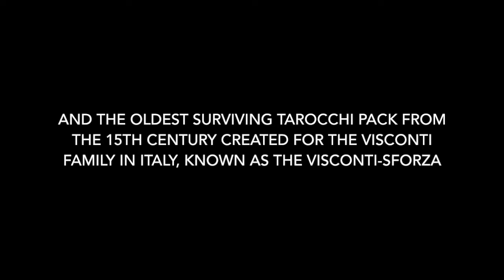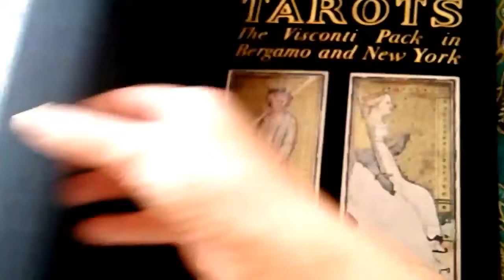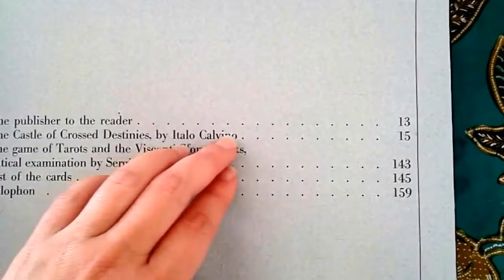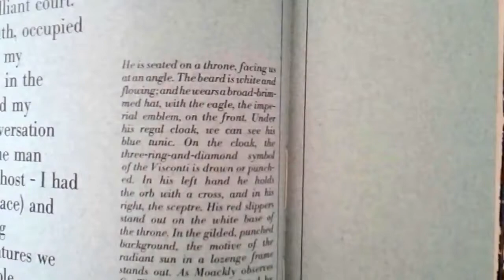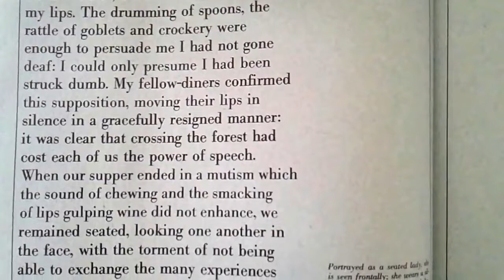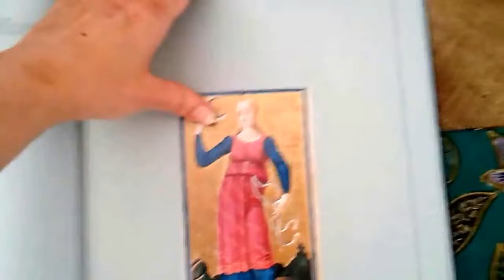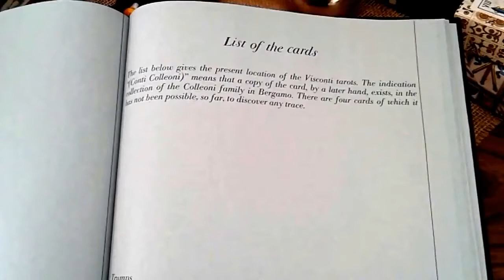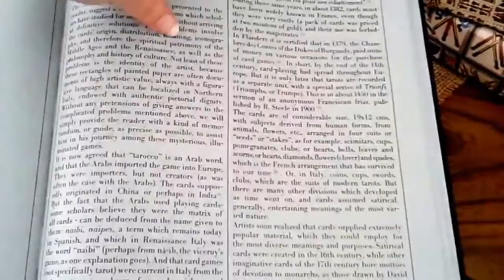The Castle of Crossed Destinies (Calvino, 1973) Like You've Never Seen Before (Ricci, 1975)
Calvino's "The Castle of Crossed Destinies" (1973), like you've never seen it before...
The Castle of Crossed Destinies
"Italo Calvino, (born October 15, 1923, Santiago de las Vegas, Cuba—died September 19, 1985, Siena, Italy), Italian journalist, short-story writer, and novelist whose whimsical and imaginative fables made him one of the most important Italian fiction writers in the 20th century."
"The Castle of Crossed Destinies, semiotic fantasy novel by Italo Calvino, published in Italian in 1973 as Il Castello Dei Destini Incrociati [Capital added]. It consists of a series of short tales gathered into two sections, “The Castle of Crossed Destinies” and “The Tavern of Crossed Destinies.” (Encyclopaedia Britannica)
"Tarots: the Visconti pack in Bergamo and New York. A critical examination by Sergio Samek Ludovici; text by Italo Calvino, translation by William Weaver. (Parma: Franco Maria Ricci, 1975). This work was originally published in Italian as Castello dei [D]estini [I]ncrociati. It reproduces the surviving cards from a Tarot pack that was created in Italy in the fifteenth century for the Visconti family. [...] [B]y publisher Franco Maria Ricci, limited edition [of] 3000 [# 729/3000]. A deluxe edition, bound in black silk with gilt titles, printed on hand-made Fabriano papers. Tarot illustrations laid down on the top board; all housed in a slipcase. [...].

From the esteemed Italian publisher Franco Maria Ricci—who brought us Luigi Serafini's famed and mysterious Codex Seraphinianus in 1981—comes a remarkably beautiful discourse on the oldest Tarot card deck known: the 15th-century Visconti-Sforza.

The Visconti-Sforza tarot deck had a significant impact on the visual composition, card numbering and interpretation of modern decks. The surviving cards are of particular historical interest because of the beauty and detail of the design, which was often executed in precious materials and often reproduce members of the Sforza and Visconti families in period garments and settings. Consequently, the cards also offer a glimpse of [life of the nobilities] in Milan, which the two families called home since the 13th century. When commissioned by Filippo Maria Visconti, Duke of Milan, and by his successor Francesco Sforza, the cards were still known as Trionfi ("triumphs", i.e. trump) cards, and used for everyday playing.

The text surrounding the faithful reproductions of the original cards is, in effect, a short novel by Italo Calvino, commissioned by renowned Italian publisher Franco Maria Ricci for this edition: it concerns a group of travellers who are struck dumb and can communicate their stories only through Tarot cards, recounted and described by a narrator. (Calvino went on later to "complete" the story in a second part, built around another deck of Tarot, published in 1973.)

The remaining original cards of the deck are dispersed today: [A] number of the cards are in the Pierpont Morgan Library, another group at the Accademia Carrara in Bergamo, and others in a private collection, so Ricci's book is the only place where all existing cards are brought together."

NOTE --

Various reproduction versions of this tarocchi cards have, since the publication of this book in 1975, became commercially available. Sadly (depending on your point of views) they have mainly been geared towards esoteric use, with additional cards created or re-created (depending on your point of views) in order to fit later formats (with The Devil and The Tower added for example).

(Production note: This clip was originally uploaded in March 2018. I have re-edited it. This is a re-upload. Sorry for the choppy editing. This is my **first** attempt with audio track on iMovie. I am yet to know what I am doing).

Soundtrack: YouTube audio stock